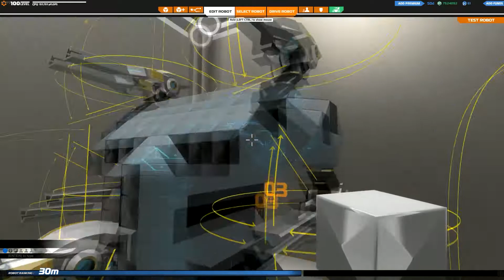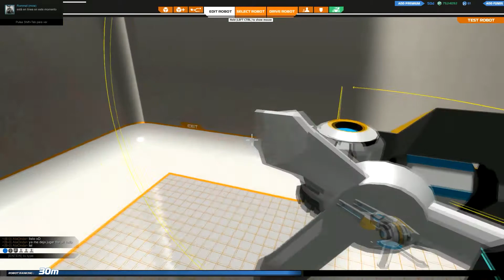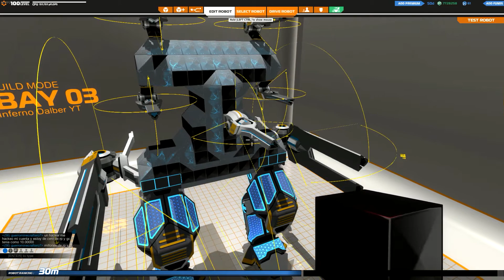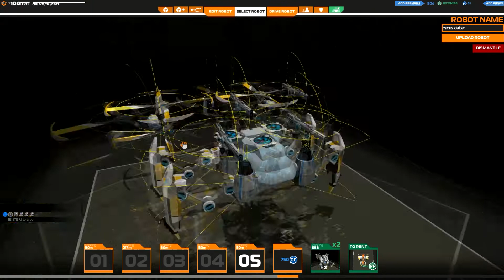Robocraft capitulo 114ROBOCRAFT EN ESPAÑOL